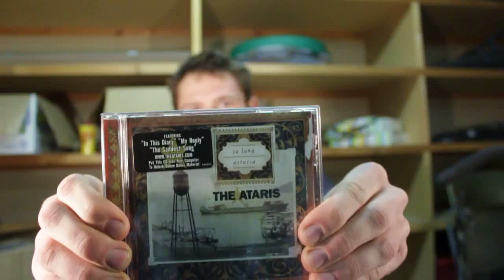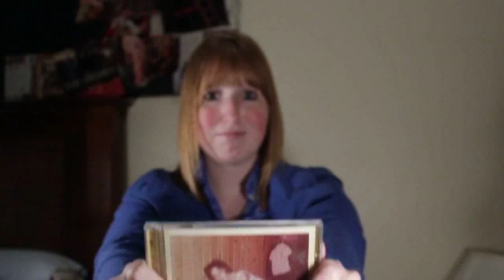Mediastalgia: Ep. 3 CDs Pt. 2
Remembering CDs, firsts, all-time favorites, and the nostalgia related to music.